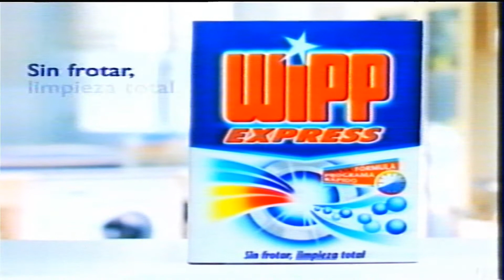⭐ Anuncio - WIPP EXPRESS - Años 90